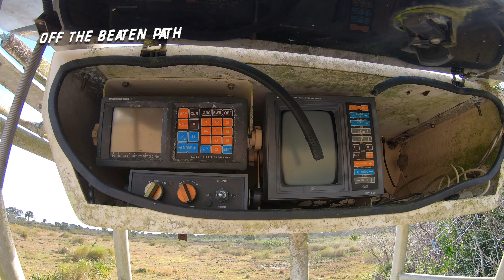St. Johns River Floodplain Adventure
Exploring off the beaten path along the St. Johns River and surrounding floodplains, a place of beauty and history. It was an incredible adventure with friends as we ventured deep into the Florida wilderness. It is a very unique part of Florida and was used by Native American Indians for hundreds and thousands of years. Over the generations these places were used for ranching and other industry as well. Today the area is preserved and is a reminder of old Florida when exploring out here. On this adventure I am joined by @JungleJayAdventures and other good friends like 21st Century Expeditionist, we had a blast roaming through these places making videos and capturing the moments.